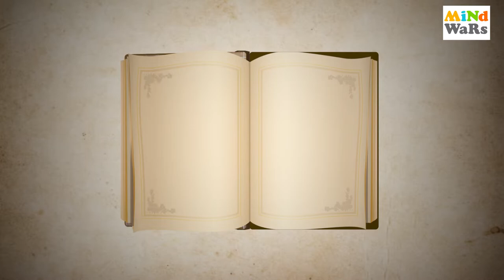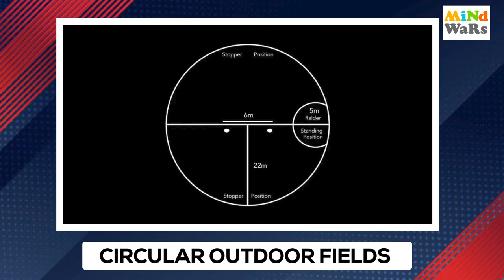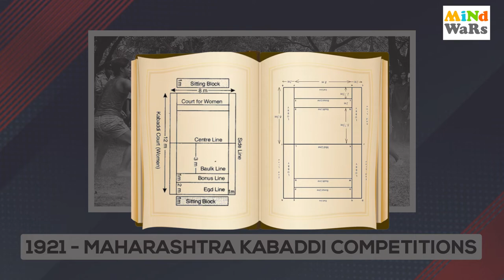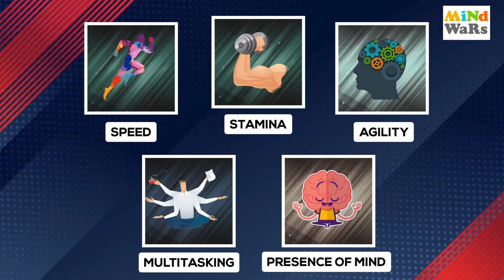Kabaddi History in Hindi | Kabaddi Game of the Gods | Kabaddi Rules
Kabaddi, the oldest sport known to humankind, is believed to have been played and loved by gods too. In both Hindu epics Mahabharata and the Vedas, there are instances that mention gods playing Kabaddi.

Kabaddi originated in India and gained popularity in the 19th century. Then India took it across the world with the formation of the All India Kabaddi Federation in 1950.

Kabaddi has become popular worldwide and in 2004, in Mumbai, India, the first Kabaddi World Cup was organized. To make the sport popular amongst the youth, the Pro Kabaddi league was organized in India in 2014 and is being organized successfully to date.

In this video, we will take you through the rules, regulations, and variations of the sport of Kabaddi and how it has evolved over the years and gained popularity worldwide.